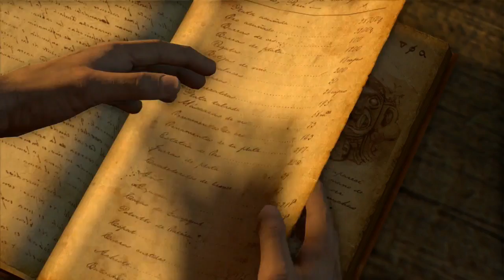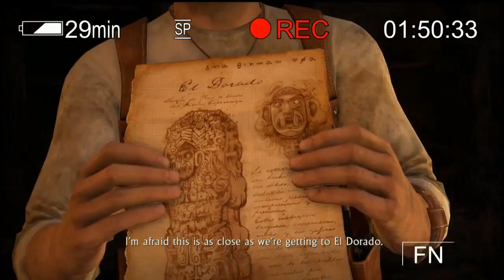Uncharted: Drakes Fortune Remastered Gameplay Walkthrough Part 9- Customs House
In This Awesome Part We Explore The Customs House To Find The Old Shipping Logs...And Find Out What Really Happened To Sully
Uncharted: The Nathan Drake Collection Is Developed By Naughty Dog Who Is Also Responsible For The Jak And Daxter Series And The Last Of Us.
This Is A Remastered Collection Of All The Of The Ps3 Uncharteds. Drakes Fortune, Among Theifs And Drakes Deception With Updated Grapics And Modes
Stay Awesome!